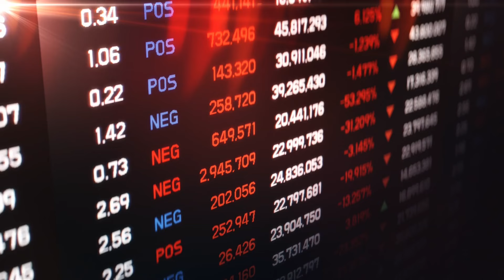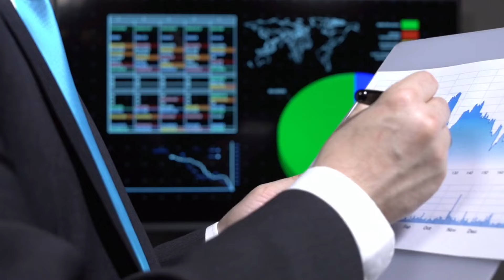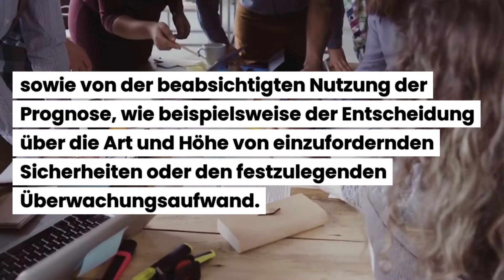Welche spezifischen Daten werden analysiert, um Insolvenzprognosen zu erstellen?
Beispiele:
• Betriebswirt
• Technischer Betriebswirt
• Technischer Fachwirt
• Industriefachwirt
• Wirtschaftsfachwirt
• Handelsfachwirt
• Personalfachkaufmann
• Industriemeister
• Küchenmeister
• Restaurantmeister
• Hotelmeister
• Abwassermeister
• Wassermeister